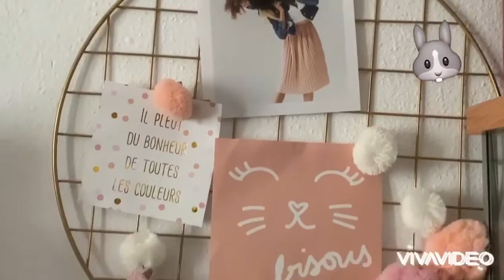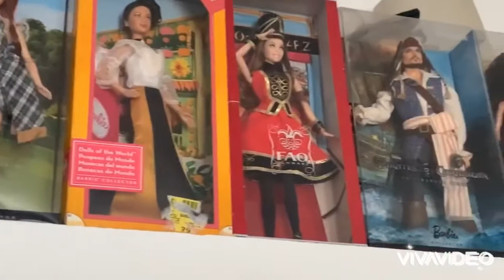Room Tour Dolly 1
Tienda donde suelo comprar muñecas

Store I bought dolls

LIBRO TOYLAND ASIA
LIBRO MUÑECAS DE CINE
BARBIE THE ICON
FUNKO DE BARBIE
BARBIE FOREVER
LIBRO MUÑECAS DE ASIA
BARBIES COLLECTOR
BARBIE BMR
BARBIE EXTRA
MUÑECA BJD
AZONE INTERNACIONAL